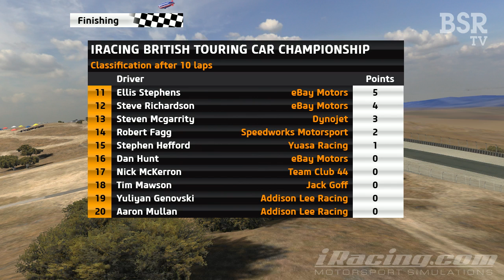iRacing BTCC Season 3 Round 17 Laguna Seca